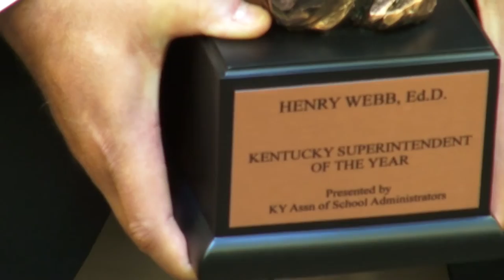Dr Henry Webb Award